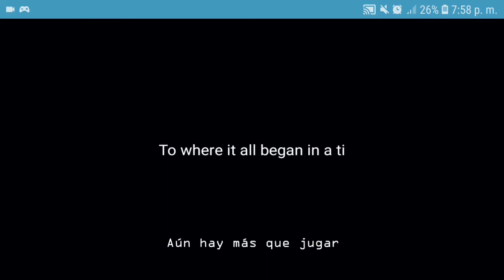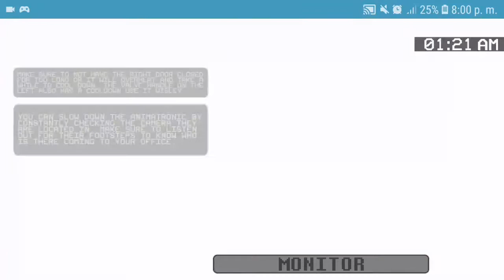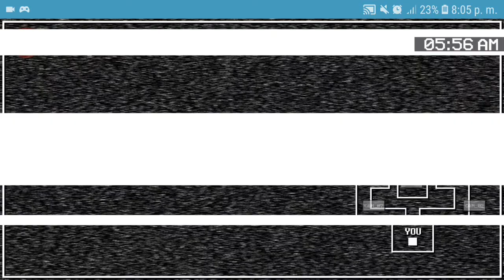Five Nights at Bonnie's 3 Remake para Android | Gameplay + Download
Originalmente, este juego no existiría, debido a que el creador del juego, canceló la antigua versión por falta de motivación, pero con la ayuda de los creadores de A Golden Past - Chapter 2, hicieron a que este juego regresará, con buenos gráficos y nuevas mecánicas.